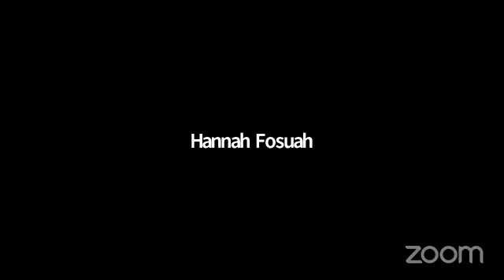TRUTH TO HEAVEN MINISTRY ZOOM MEETING AT THURSDAY EVENING ( 16/04/20)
By Pastor Johnson Kwame Addae